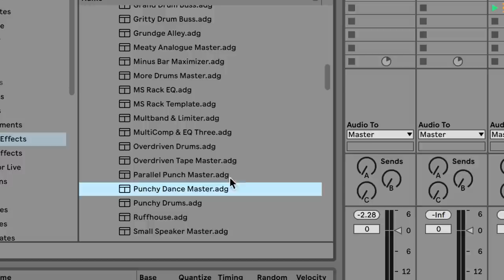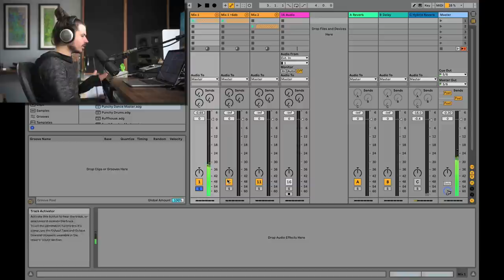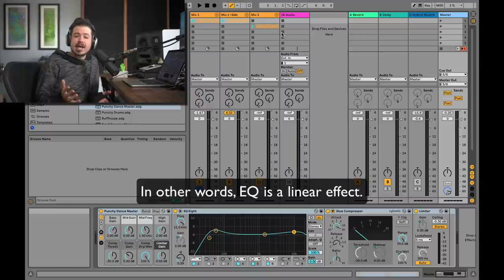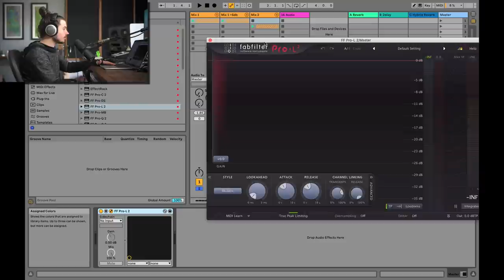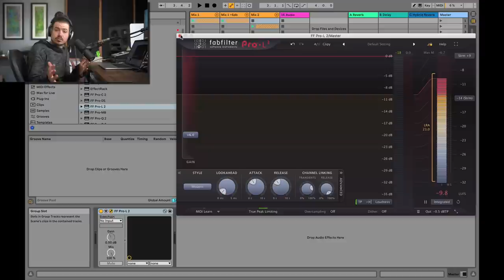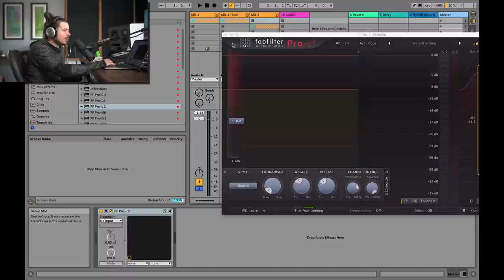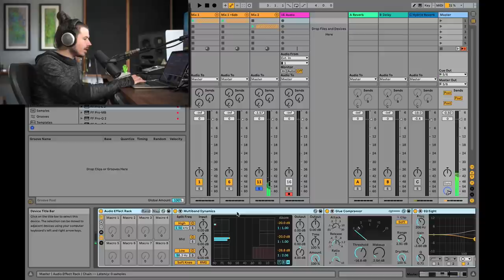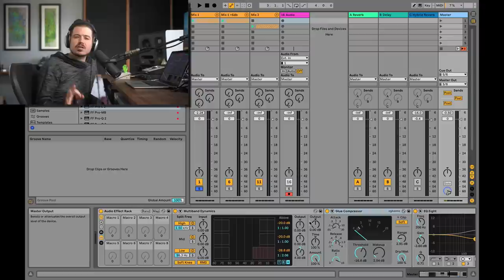Should You Use Ableton Mastering Racks?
In this video we look at whether or not using preset "mixing and mastering" racks built into Ableton Live or other plugin presets is a good idea.

00:00 - Ableton Mastering Racks
00:55 - Linear vs Nonlinear Effects
1:30 - Gain Matters Comparison
3:02 - Conclusion 1
3:53 - EQ Linear Comparison
5:03 - Conclusion 2
6:10 - Top Down Mixing
6:33 - Should You Mix into a Limiter?
10:06 - The difference a custom chain makes
11:39 - Conclusion 3